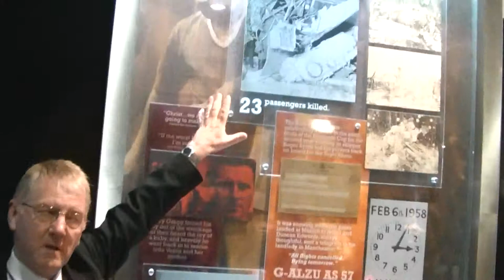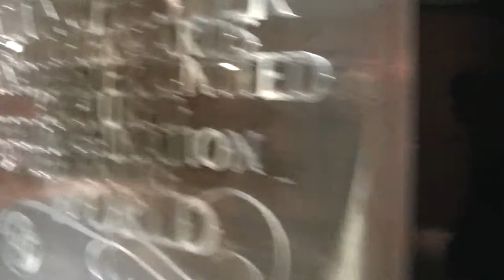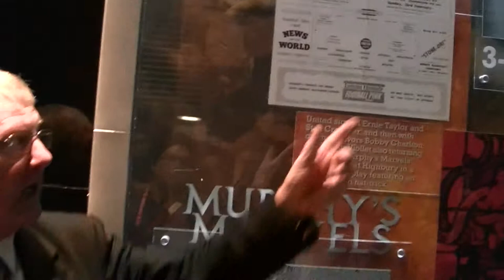Manchester United Stadium Part 7